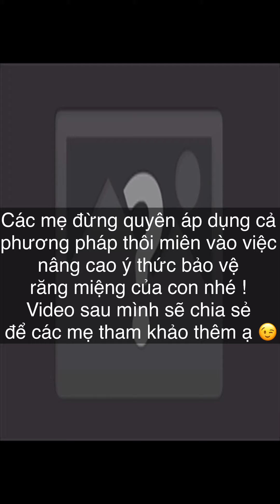Cách Tập Cho Trẻ Đánh Răng Đúng Cách